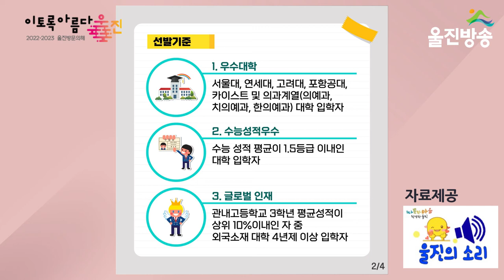[카드뉴스]20220203 농어민 수당 신청 안내, 울진사랑 특별장학금 신청 안내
1. 지속가능한 농어업환경 조성을 위한
'농어민 수당' !

경영체를 등록한 농.임.어업인이라면 받을 수 있습니다.
(지급 대상 제외는 카드뉴스 참고)

신청서류 등 자세한 사항은 울진군 홈페이지↓ 를 참고하시고,

많은 신청 부탁드립니다!.

2.울진사랑 특별장학금 신청 안내

지역인재 양성을 위해
'울진사랑 특별장학금'을 드립니다~!

선발기준을 확인하시기 바라며,
2022학년도 대학 입학 예정자 분들의
많은 신청 바랍니다!